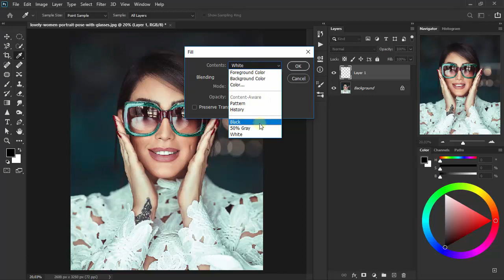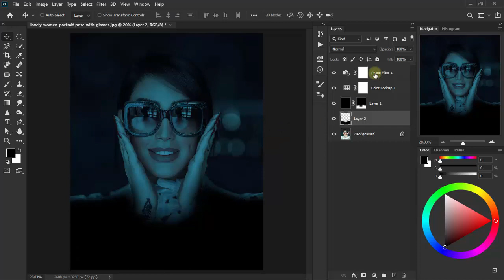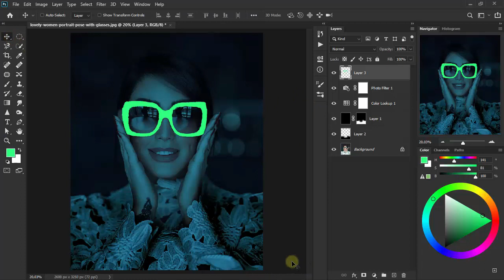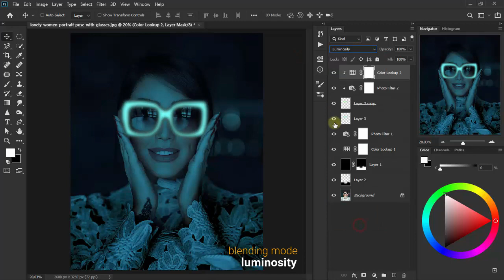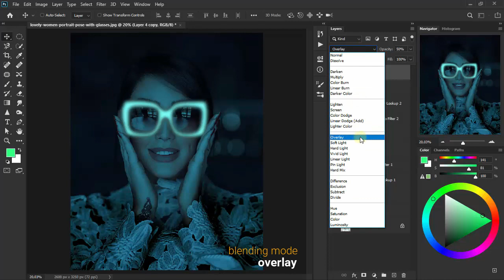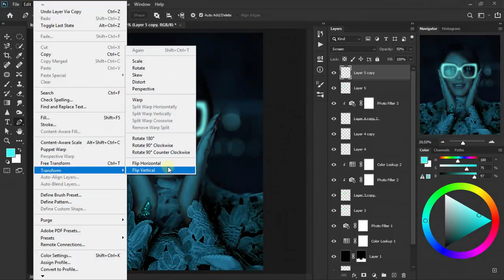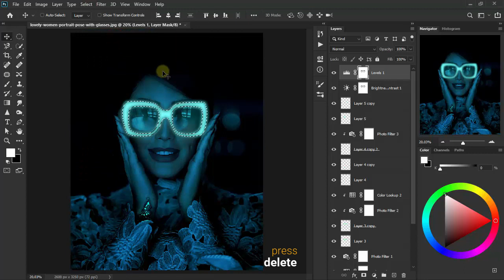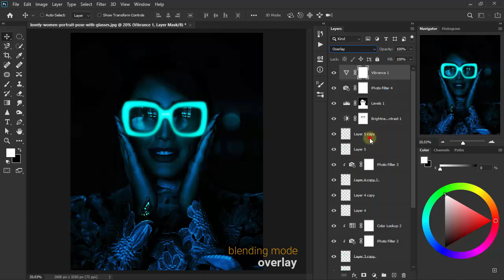How to make a Glowing Glasses in Photoshop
Short tutorial on how to create eye glasses with colorful glow in Photoshop CS6 or Photoshop CC. It's easy, we will first create a dark effect on the portrait and then add a glowing effect on the glasses.

Enjoy friends ... :)

Salam (peace) and ...